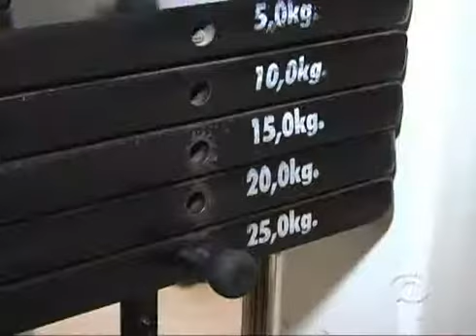Elmo Sudbrack -- TV Informativo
Vovô marombado: Elmo Sudbrack  dá exemplo de que malhação não tem idade